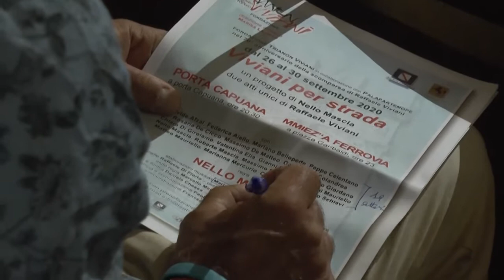Nello Mascia porta “Viviani per strada”